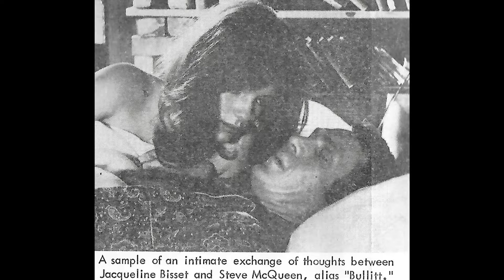The Mystery of Steve McQueen's Iconic Bullitt Mustang: Where Did It Go for 45 Years?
Step into the world of TimelessHollywood! Our latest video, 'The Mystery of Steve McQueen's Iconic Bullitt Mustang: Where Did It Go for 45 Years?', invites you to discover the beauty and excitement of our adventures. From majestic mountains to hidden gems, let's explore together!